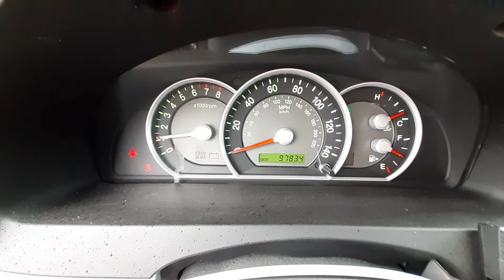U0345B 2008 Kia Sorento